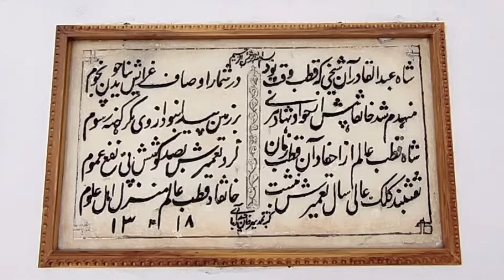khankhah Pathri Maharashtra